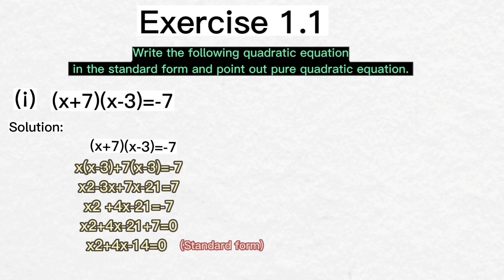Exercise 1.1 |Quetion #1(¡)|Class 10th EasySollution methamatics English Skills